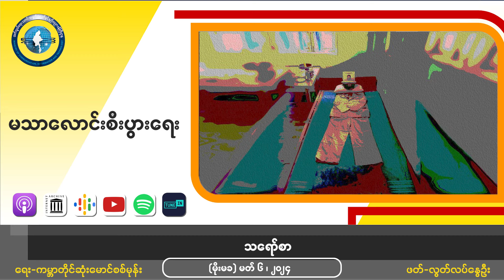မသာလောင်း စီးပွားရေး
မသာလောင်းစီးပွားရေး(သရော်စာ)

ရေး-ကမ္ဘာတိုင်ဆုံးမောင်စစ်မုန်း
ဖတ်-လွတ်လပ်နွေဦး